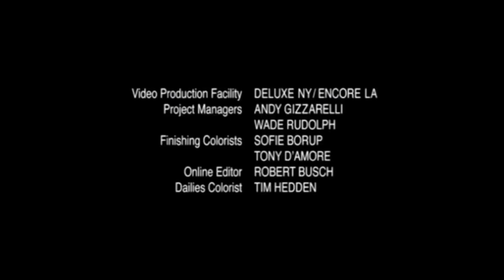NerveStruck/Music Janet Prods./Bakshi Productions, Inc./HBO Animation/Home Box Office (2008) #2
Taken From The Series Finale Of “Ralph Bakshi’s Killing Spree” (2008)